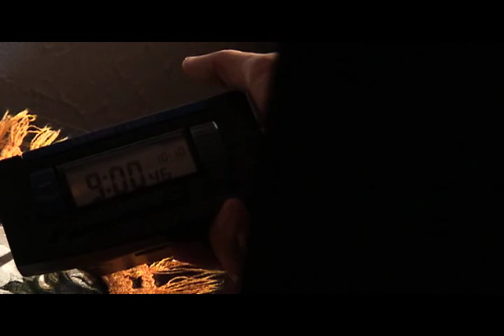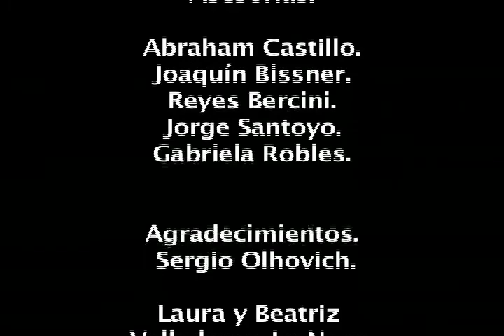Cero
Short film